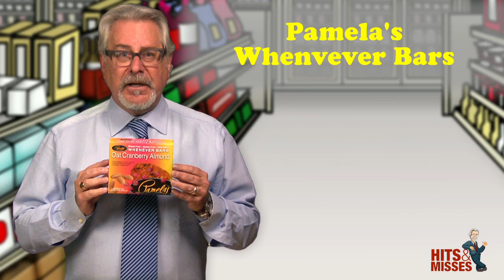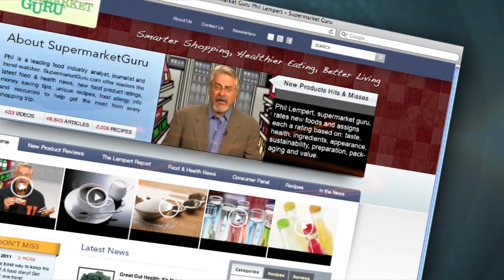2/01/12 Sugar, Smoothies, Vinaigrette, Herb, Bar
Swerve All Natural Sugar Alternative, Jamba Smoothies, David's Unforgettables Balsamic Vinaigrette, Litehouse Freeze Dried Herbs,  Pamela's Whenvever Bars